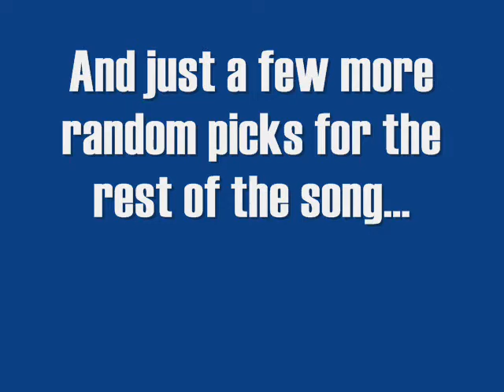My 2010 NFL Mock Draft 1.0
Quick 2010 NFL Mock Draft